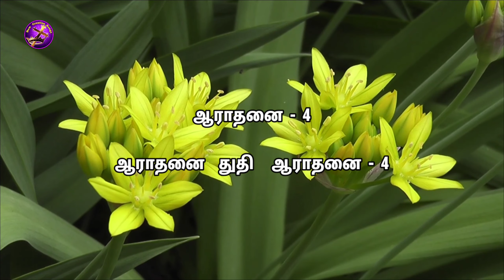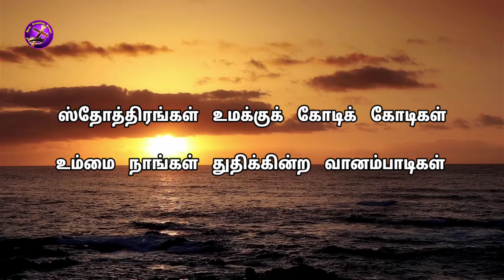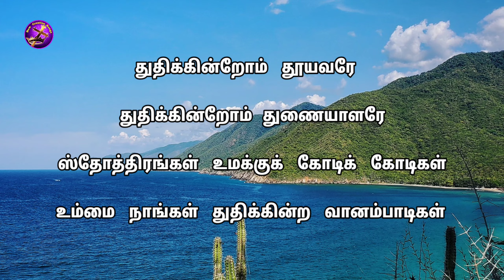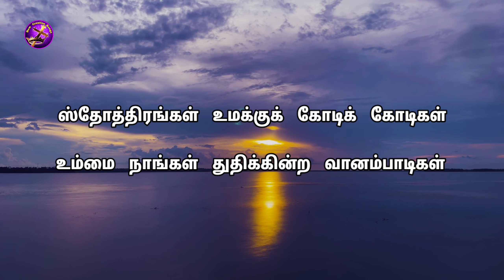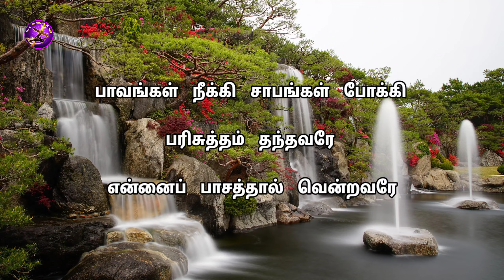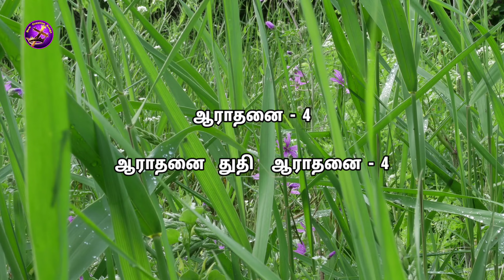ஆராதனை. Aratanai. Memorial songs. New creation songs. புது சிருஷ்டியின் கீதங்கள்.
Songs                   : Aratanai
                              (Cover song)

According to the Bible Verse Psalm 33:1-3 Sing for joy in the LORD, O you righteous ones; Praise is becoming to the upright. Give  to the LORD with the lyre; Sing praises to Him with a harp of ten strings. Sing to Him a new song; Play skillfully with a shout of joy.

Lord Bless